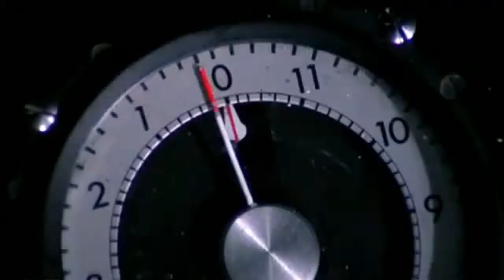My Edited Video